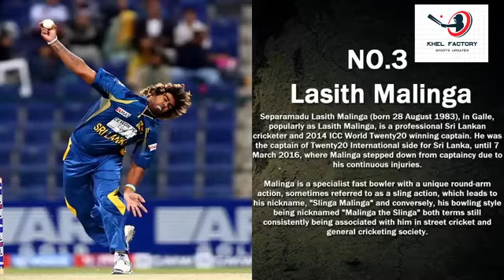Top Most Unique and Weirdest Bowling Actions in Cricket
Here is the list of Top  Most unique  Weirdest Bowling Actions in Cricket.